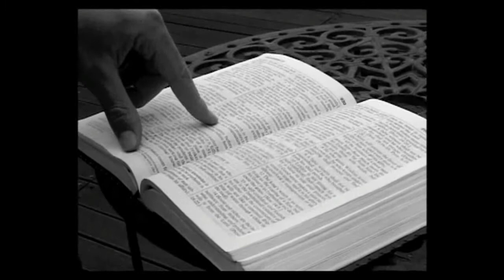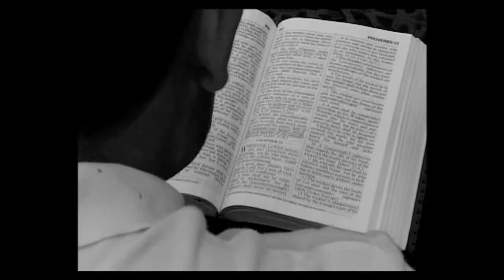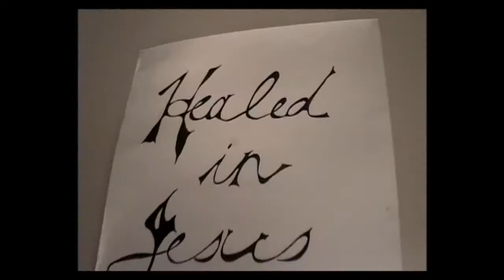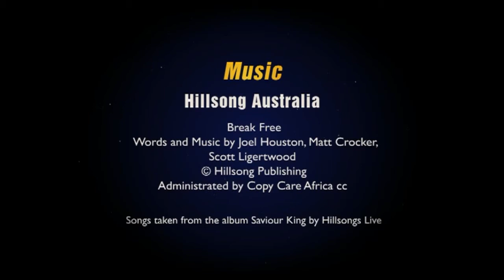Pierre Spies - A Life Changed (Part 2)